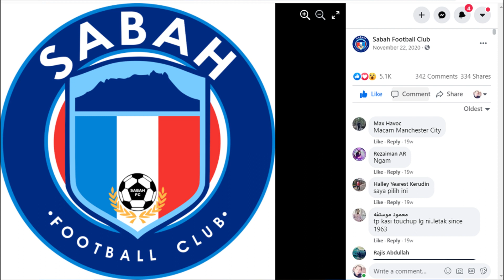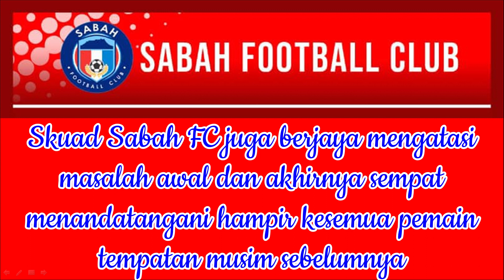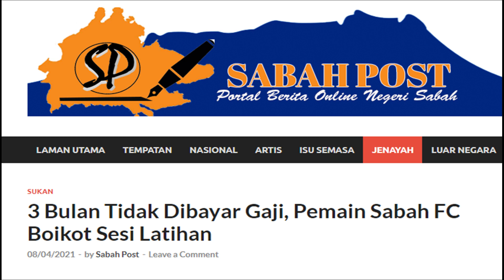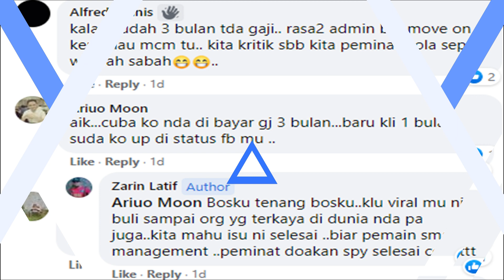Sabah FC Bergolak ~ Pengurusan vs Pemain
Semoga ia tidak berlanjutan demi bola yang kita cintai.